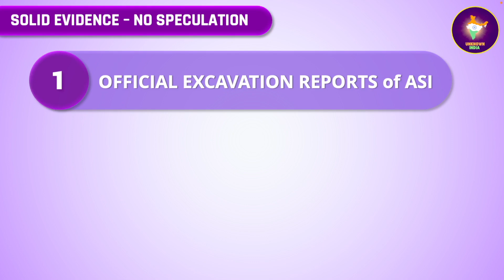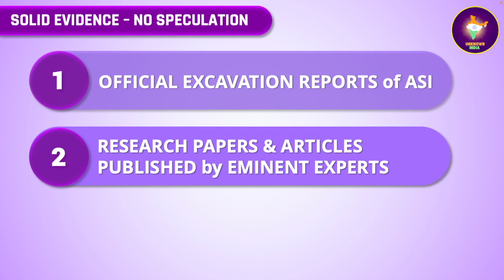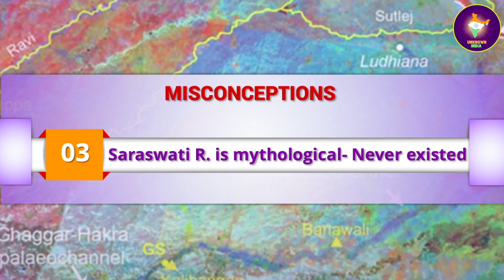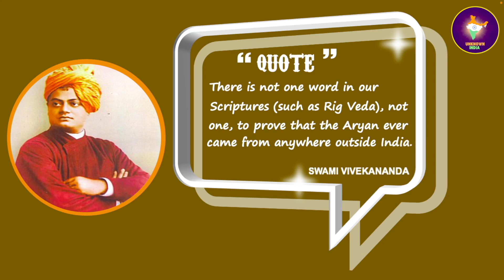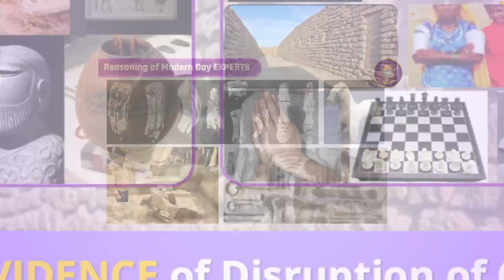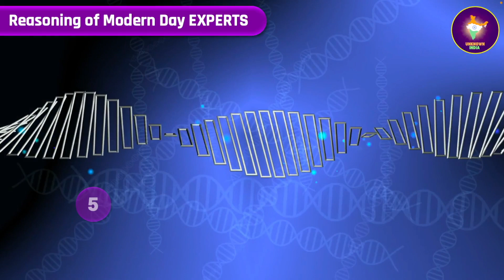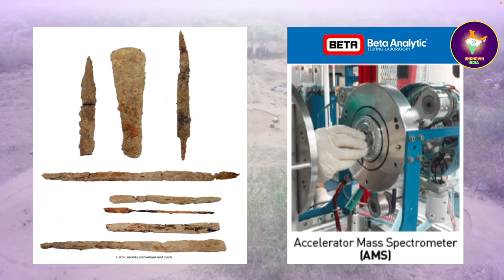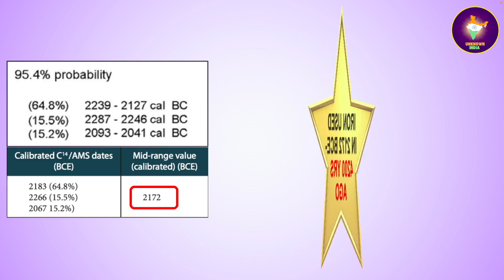Ancient India [10 Misconceptions about Indian Civilization-Part 1]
The Indian Civilization is fascinating with several unique aspects. We all think we have a very good understanding of it ….
… But,
There are several misconceptions about the Indian civilization, mainly due to ignorance, but sometimes also due to prejudice.
In this Part-1 of the video, we shall address Misconceptions 1 to 5; and in Part 2 , we shall address the rest.

Misconceptions # 1 to 5:
1. Indus Valley Civilization (IVC) is mother of all Indian civilizations
2. Mehrgarh in Balochistan is the oldest South Asian civilizational site
3. River Saraswati is a Mythological River - it never existed
4. Aryans invaded India and gave it its Culture & Civilization: Aryan Invasion Theory (AIT)
5. India’s Iron Age started in North around 1900 BCE

In this video, we will address and remove these misconceptions, based on authentic information derived from solid evidence based on
- official documented archaeological excavation reports of ASI; and
- research papers and articles by eminent persons, published in both international and Indian journals of repute.
All references to these and other resources used in this video, are given in the description below. Please check them out!

We also will quote Swami Vivekananda and Sri Aurobindo on their views about Aryan Invasion Theory, based on their study and research.

We bring to you irrefutable reasoning by the following experts who have debunked the Aryan Invasion Theory:

- Michel Danino, French born professor at IIT Gandhinagar
- Srikant Talageri, Expert in Vedic history
- Maj. Gen. G D Bakshi, Retd. Army Officer, expert in Indian heritage
- Shiv Sastry, Linguist & Philologist
- Abhijit Chavda, Scientist & Researcher

KEY MOMENTS (TIMESTAMPS)

00:00 Intro
01:40 Misconception #1 - IVC mother of all Indian civilizations
03:09 M2 - Mehrgarh is the oldest South Asian civilizational site
05:28 M3 - River Saraswati is a Mythological River - it never existed
07:44 M4 - Aryan Invasion Theory
09:26 Views of Swami Vivekananda and Sri Aurobindo on AIT
09:42 Reasoning by modern era experts against AIT
13:00 M5 - India’s iron age started in north around 1900 BCE

REFERENCES & RESOURCES

1. Getting serious about the "Aryan" debate | Shrikant Talageri | Dr Koenraad Elst
2. Aryan Invasion Theory Debunked | Abhijit Chavda, Dr Shiv Shastry and Sanjay Dixit

Articles
1. The Aryan Invasion: Myth or Fact by Michel Danino, August 2012, “Knowledge”
2. Mayiladumparai, Beginning of Agrarian Society, 4200 years old Iron Age culture in Tamilnadu. 8-May-2022, Govt. of Tamil Nadu:
3. “The Origin of Indian Civilization buried under the sands of ‘Lost’ River Saraswati”
 by K.N. Dikshit and B.R. Mani - p 47-59, Vol. 15-1, July 2013, “Dialog” - Quarterly Journal published by “Asthabharat”.
4. “New Light of the Excavation of the Harappan Settlement at Bhirrana”
by L S Rao et al, Puratattva - Annual Bulletin of the Indian Archeological Society, vol. 35, 2004-05, p 60-68.

BOOKS
1. Saraswati Civilisation: A paradigm Shift in India’s History by Maj. Gen. (Dr.) G.D.Bakshi
Garuda Prakashan Private Limited Gurugram, India, 2019
2. The Lost River: on the trail of the Saraswati - Michel Danino, Penguin Books, India, 2010
3. The Aryan Invasion Theory by Shrikant Talageri, Aditya Prakashan; Reprint of 1989 edition (1 July 2006)
4. Tearing down the Asian Myth Theory by Dr. Shiv Sastry, 2021, Subbu Publications

Web Articles/Images/Videos
Excavation Reports of Archaeological Survey of India and Dept. of Archaeology, Tamil Nadu Govt.